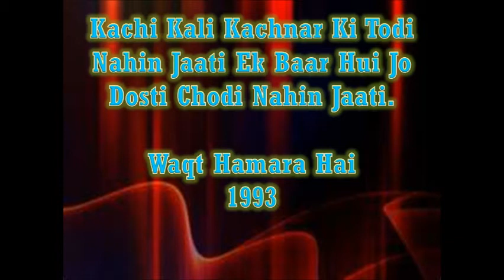Kachi Kali Kachnaar Ki Todi Nahin Jaati.